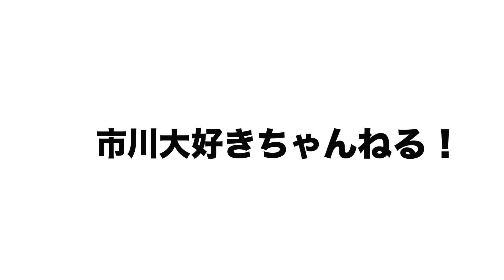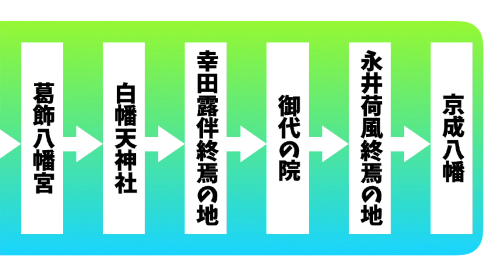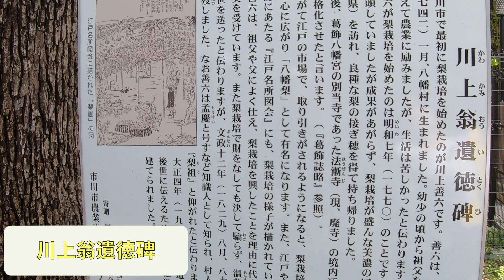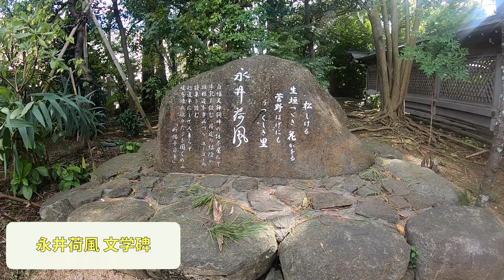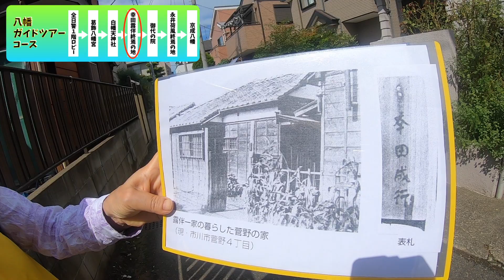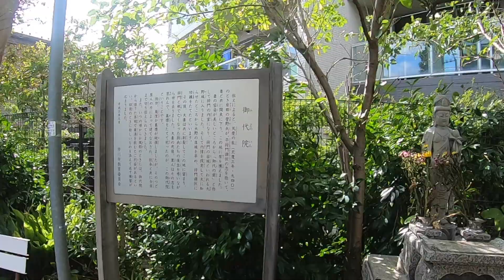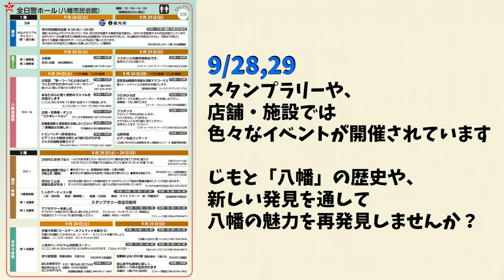アート回遊展in八幡のガイドツアーを一足先に体験！本番もよろしくお願いします。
令和元年9月28・29日に開催されるアート回遊展in八幡。
今回はその中の「八幡ガイドツアーコース」を一足先に体験させていただきました！
皆さんのご参加をお待ちしておりますす。

じもとの放送局

「じもとの放送局」もヨロシクお願いします。